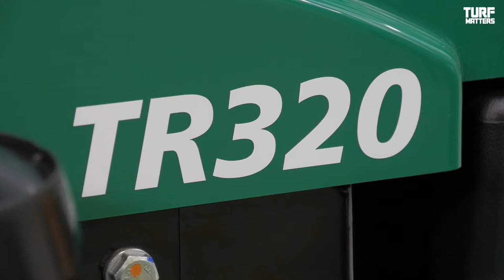Ransomes TR320 ride on cylinder mower at SALTEX 2018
Richard Comely from Ransomes Turf talks to Scott MacCallum at Turf Matters about the Ransomes TR320 ride on cylinder mower at SALTEX 2018.